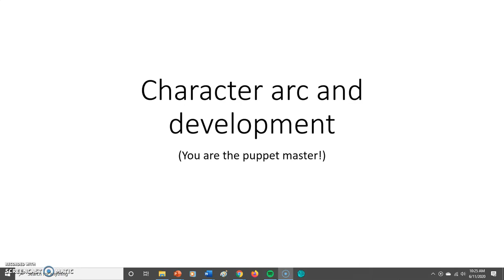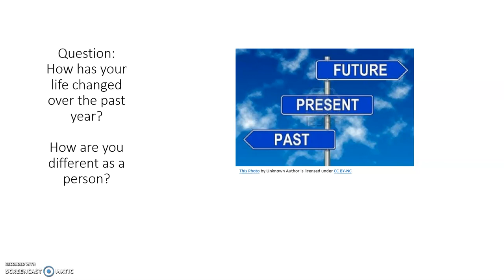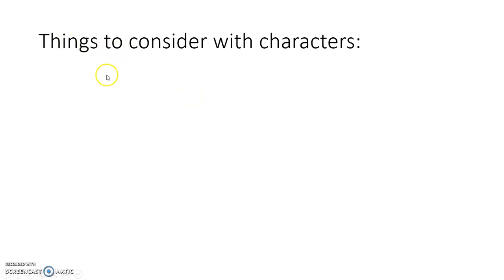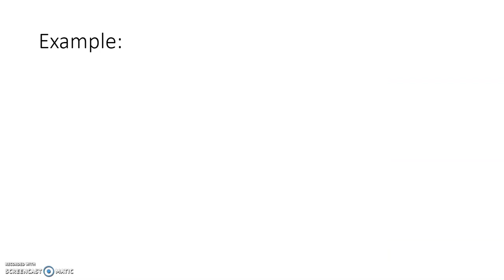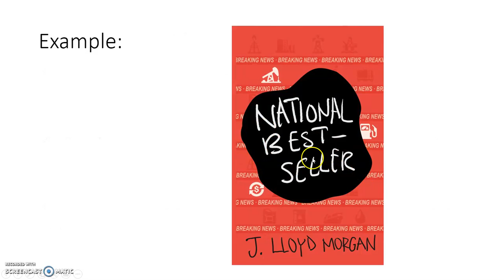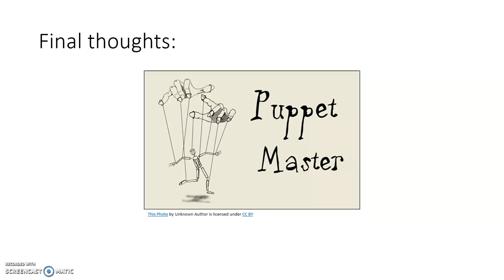J Lloyd Morgan Character Arc and Development